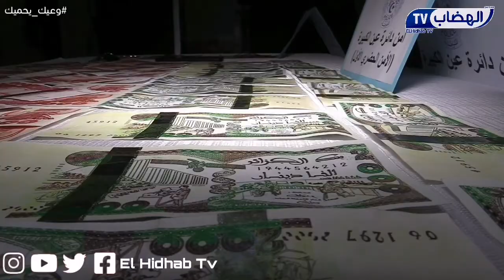مصالح أمن ولاية سطيف ممثلة بأمن دائرة عين الكبيرة تتمكن من توقيف شخص يحترف تزوير العملة الوطنية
مصالح أمن ولاية سطيف ممثلة بأمن دائرة عين الكبيرة تتمكن من توقيف شخص يحترف تزوير العملة الوطنية، حيث أسفرت العملية عن حجز مبلغ هام قدر بـ 09 ملايين سنتيم مشكلة من أوراق نقدية مزورة من فئة 1000دج و 2000 دج مع استرجاع مبلغ مالي قدر بـ  الـ 11 مليون سنتيم يرجح أن يكون من عائدات عمليات طرح تلق الأوراق المزورة من عائدات بيعه للأوراق النقدية المزورة.